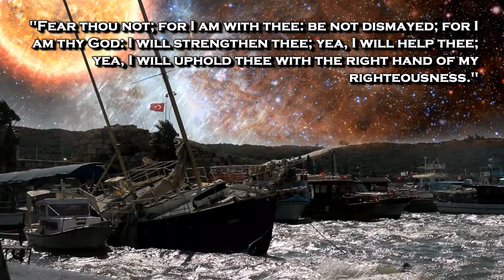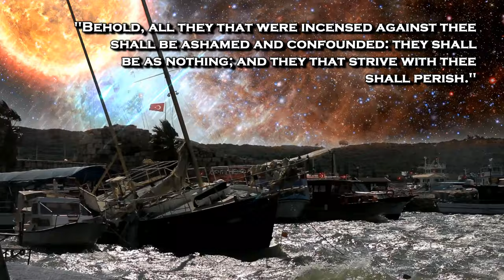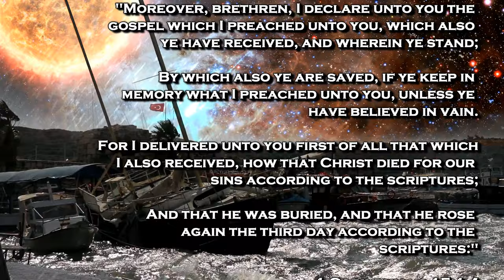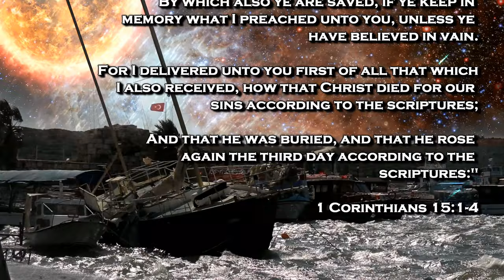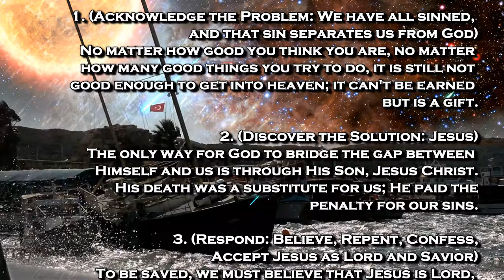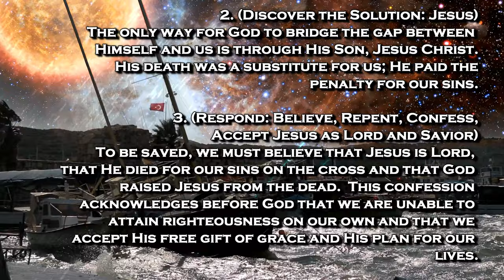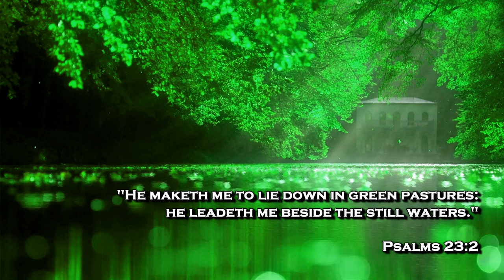BIBLE PROPHECY UPDATE: LAST CHANCE FOR SALVATION? PRAISE JESUS! THE RAPTURE IS IMMINENT!!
Celebrating the Word of God through film and art.

1. (Acknowledge the Problem: We have all sinned,

2. (Discover the Solution: Jesus)

3. (Respond: Believe, Repent, Confess,
lives.

Pray this prayer with sincerity of heart:

receive, Amen."

of heaven.

(Ephesians 2:8-9)

scriptures:"

(John 14:6)

house."

(Acts 16:31)

Original Imagery:
Animationpicture / Pixabay

Original Sound Effects:
Placidplace / Pixabay

Scriptures:
Authorized King James Version